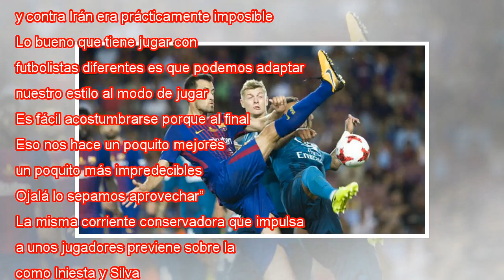Sergio Busquets contra la corriente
Ampliar foto Busquets y Hierro durante la conferencia en Kaliningrado. FABRIZIO BENSCH REUTERS Sergio Busquets se presentó en la sala de conferencias del estadio de Kaliningrado con cara de peregrino, ayer por la tarde. Más flaco y más despierto que ...